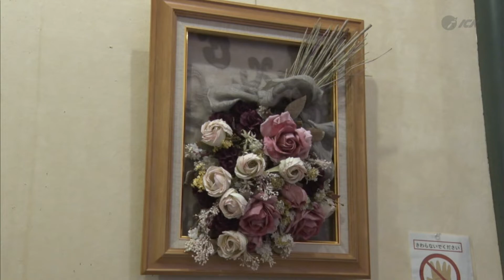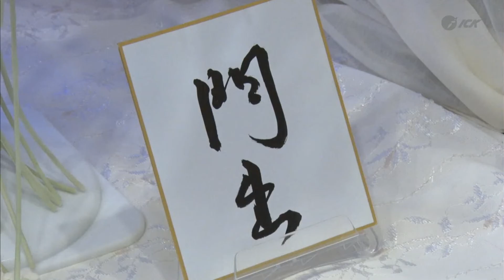大三島美術館コラボ展 四季を創る 越智みさお・フラワーアート×現代日本画 2022.4.1放送